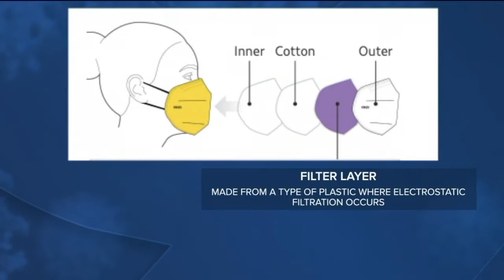KGUN 9 Tucson News Latest Headlines | January 7, 9am